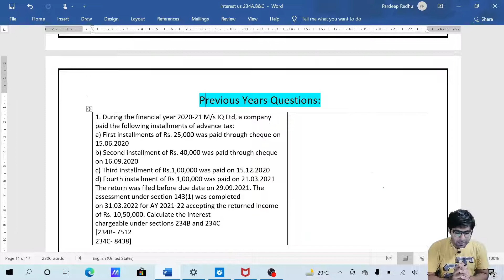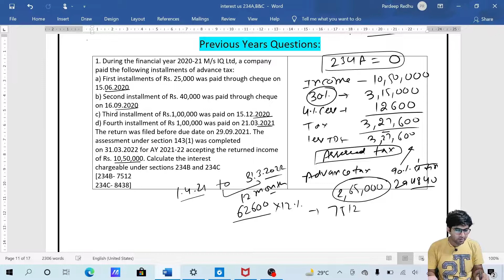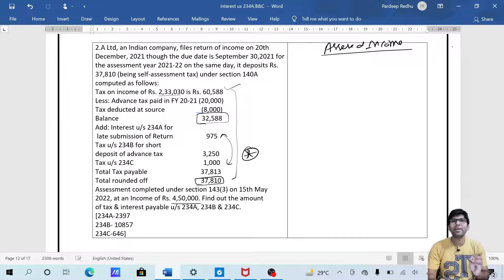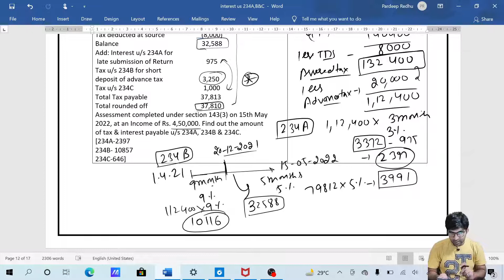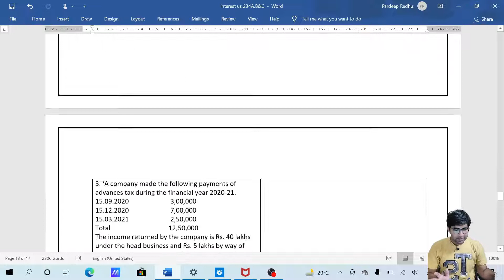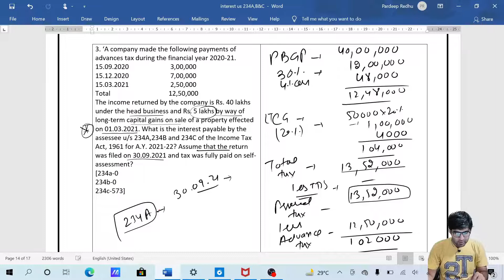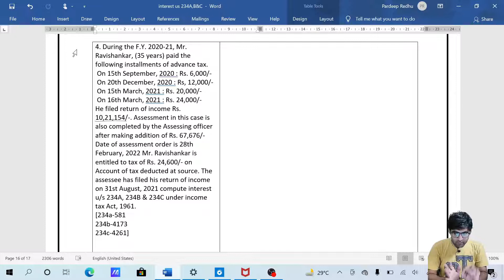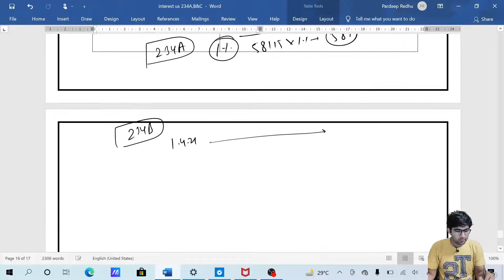Interest u/s 234A. 234B , 234C of Income tax || Concept of Advance Tax || Part-2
interest u/s 234a of income tax act
interest u/s 234b of income tax act
interest u/s 234c of income tax act
interest u/s 234abc of income tax act
interest u/s 234a and b of income tax act
interest u/s 234b and c of income tax act